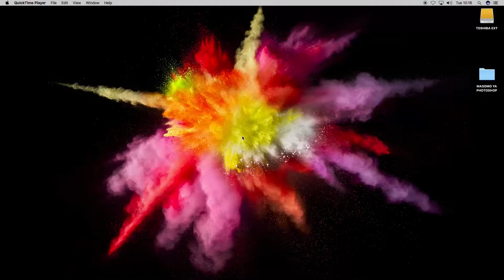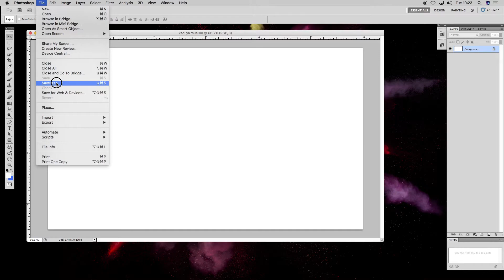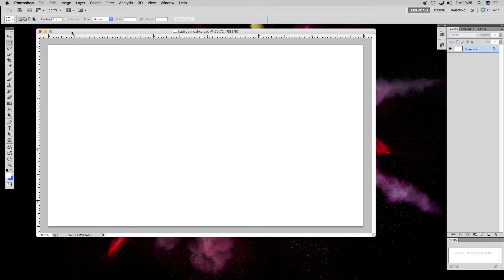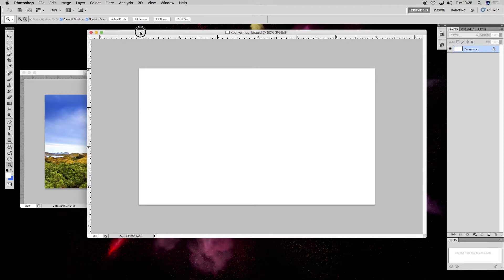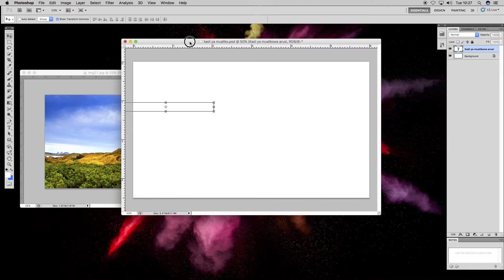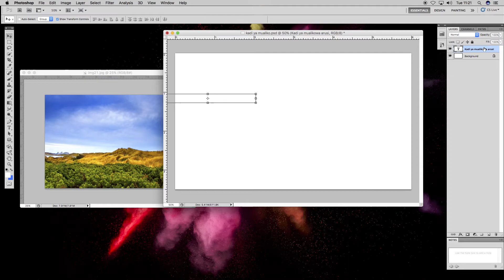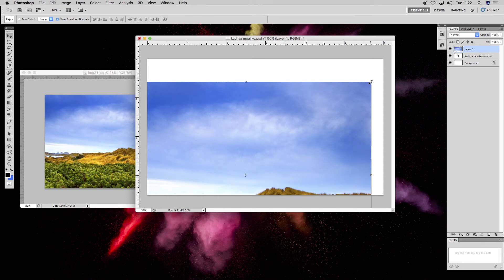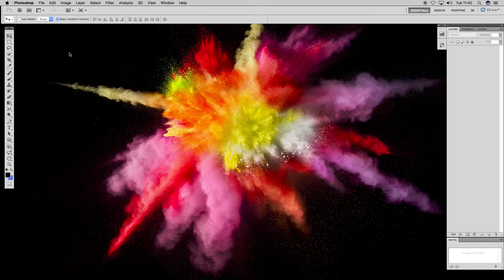Photoshop Kiswahili Tutorial #3 Kozi ya Awali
ENDELEZO LA MAFUNZO YA ADOBE PHOTOSHOP KWA LUGHA YA KISWAHILI